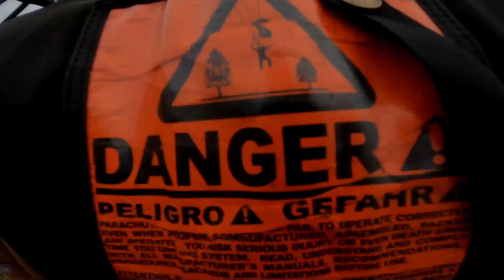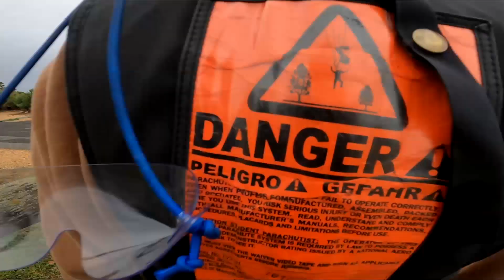Henery | SA Skydiving | Adelaide, South Australia | Langhorne Creek